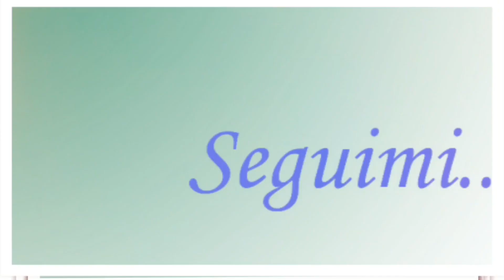PERLINE FIMO AND CO, NOVITA' DI GENNAIO: NUOVI COLORI DI RIVOLI IN CRISTALLO E LE MINI GEMDUO 🥰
Pagina di Perline Fimo and Co. dove periodicamente ci sono le dirette con presentazione novità: